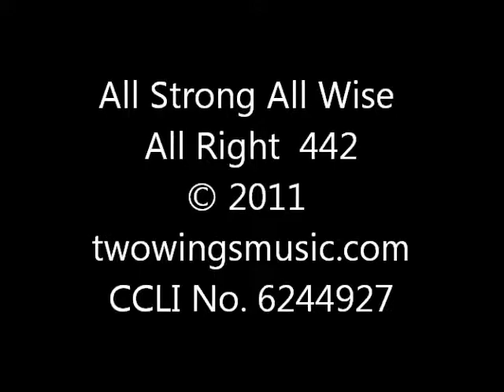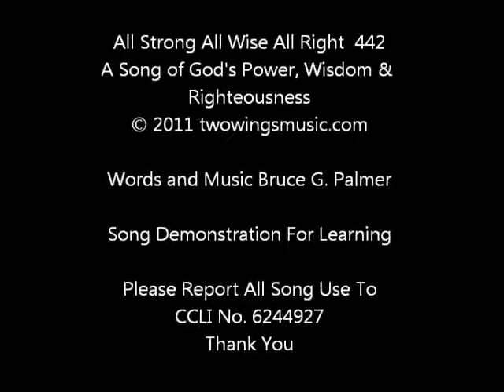442 All Strong All Wise All Right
A Christian music praise worship song of God's Power, Wisdom and Righteousness for demonstrating the Songs of Bruce G. Palmer. It is for learning purposes and personal enjoyment. CCLI No. 6244927